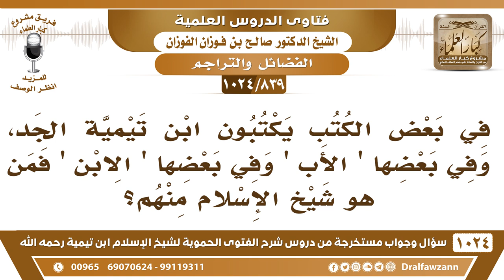[839 -1024] في بعض الكتب يكتبون ابن تيمية الجد وفي بعضها الأب وفي بعضها "الابن" فمن هو شيخ الإسلام؟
-[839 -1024] السؤال: في بعض الكتب يكتبون ابن تيمية الجد، وفي بعضها "الأب" وفي بعضها "الابن" فمن هو شيخ الإسلام منهم؟
الجواب: عندنا آل تيمية بيت علم كلهم، لكن المشهور فيهم اثنان: أبو البركات مجد الدين ابن تيمية فهذا الجد عبد السلام ابن تيمية هذا الجد مؤلف كتاب المنتقى في أحاديث الأحكام ومؤلف كتاب المحرر في الفقه، هذا هو الجد عبد السلام ابن تيمية والمشهور الثاني الحفيد، ابن تيمية الحفيد، وهو شيخ الإسلام أحمد بن عبد الحليم بن عبد السلام هذا الحفيد، ذاك الجد وهذا الحفيد، هذان مشهوران في بيت آل تيمية، فإذا قيل الجد فالمراد به عبد السلام وإذا قيل الحفيد فالمراد به شيخ الإسلام.
للاشتراك في قناة الشيخ صالح الفوزان
سؤال وجواب من شرح الفتوى الحموية ( 1024 ) مقطع

للاستفسار والإقتراحات والدعم
رئيس الفريق
لمشروع كبار العلماء